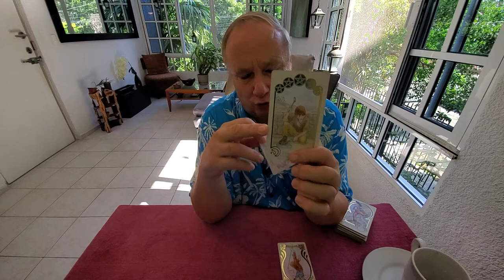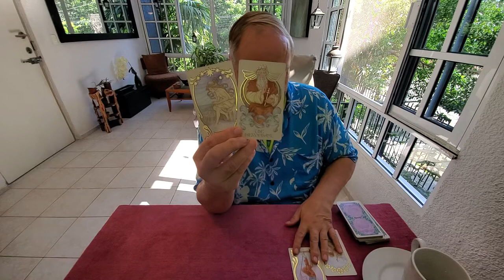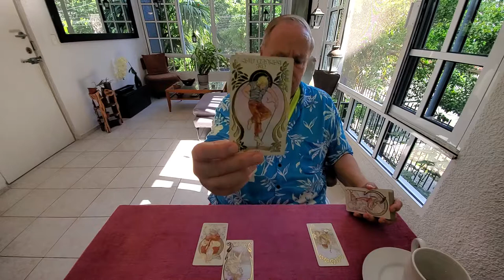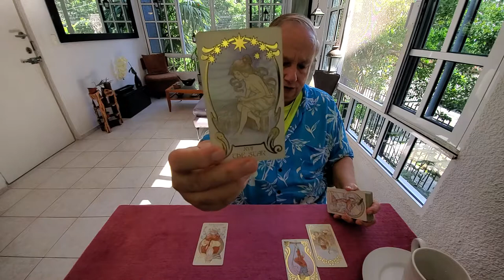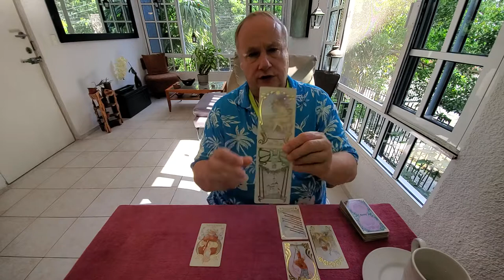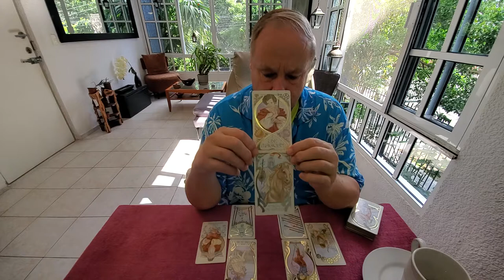Cancer Heart Spread a Love Read 💘 Dec 2021: "Extricate Yourself Forthwith"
Tarot Cancer December 2021 the Heart Spread Read for the one on your mind & in your heart, Cancer Sun, Moon, Rising & Venus energies in love, romance & relationship.